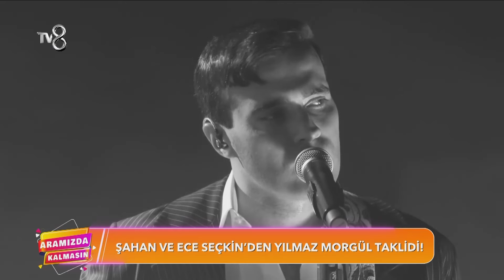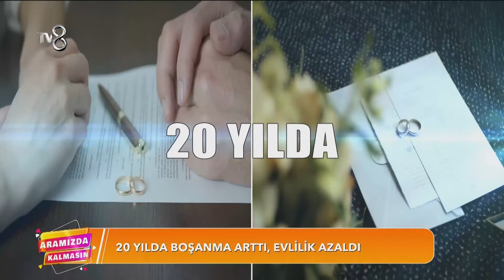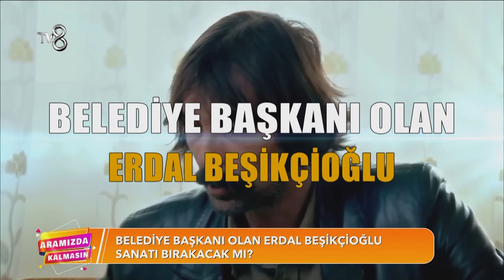Tolgahan Çinkitaş ve Kızı Ceylin Han Çinkitaş Aramızda Kalmasın'da | Aramızda Kalmasın 81. Bölüm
Tolgahan Çinkitaş ve Kızı Ceylin Han Çinkitaş Aramızda Kalmasın'a konuk oldu.